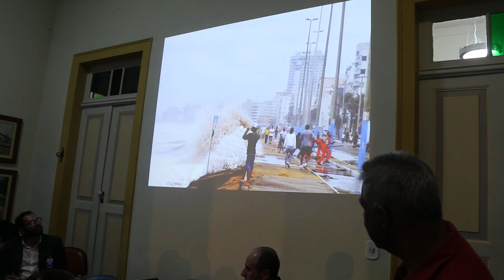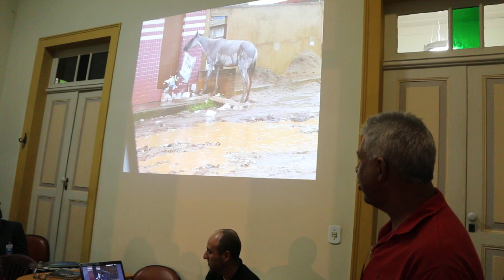INFORMA MACAÉ - VANDERLEY GIL MOSTRA O SEU TRABALHO NO SOLAR DOS MELLOS - MACAÉ